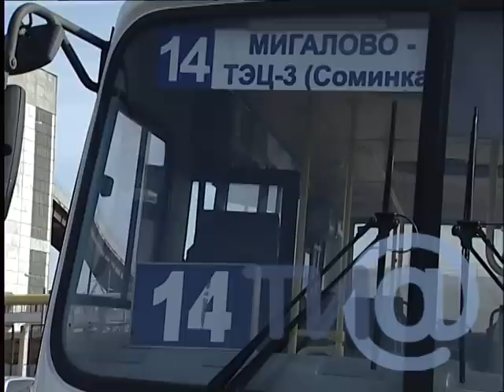Маршрутное такси Тверь.mpg